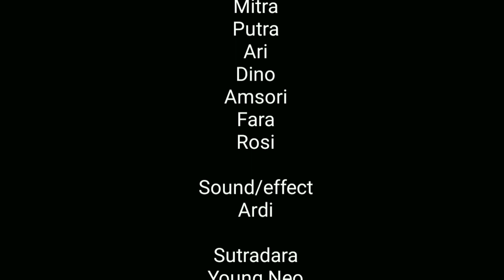IPAR BETUAH UDEN SONGONG BELI KERETA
episode terbaru keluarga maun, maun beli kereta baru.
bagaimana kelanjutan nya???
langsung aja kita cek videonya...

semoga terhibur.

jangan lupa saksikan terus video terbaru dari kami 3 kali seminggu

semoga terhibur!!!

NG Team support:
Toni
Ary
Amah
Lina
Rara
Fara
Dino
Rosi
Amsori

and :
Sulaiman
Mitra

Kordinator Talent :
Putra
Hendri

Broadcast
Fadli

Sound Effect/Ass Editor
Ardi

sutradara
Young Neo